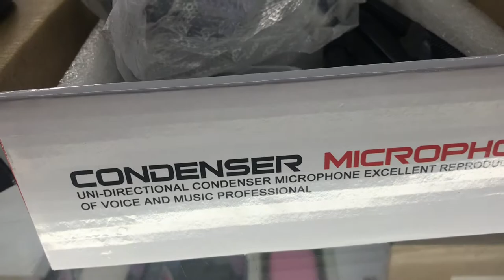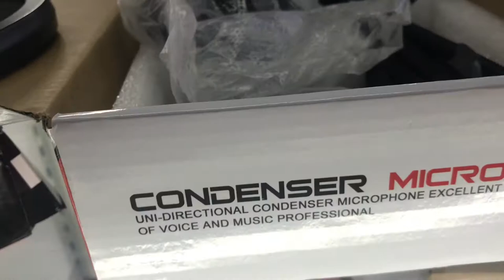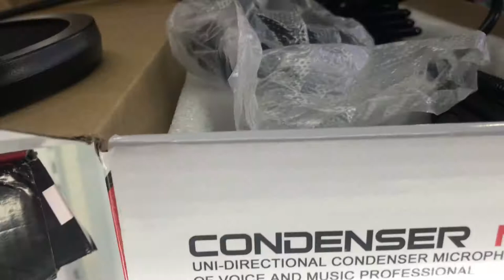Mike Condenser with V8 for my Sessions Live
Where to buy cheaper mike condenser with V8 for those newbie vloggers